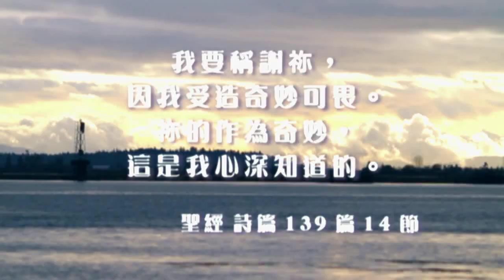电视节目 TV1159 弹走缺陷 (HD 国语 )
天生只得叁只手指，却弹得一手好琴。在香港中大主修钢琴时，她练琴时间比别人多几倍。毕业後，她去美国深造，获取民族音乐博士学位。回港後，她除了在大专院校教授民族音乐之外，还在不同场合分享她奋鬥的故事。最近她被选为香港十大傑出青年 . . . 她是Connie黄爱恩。